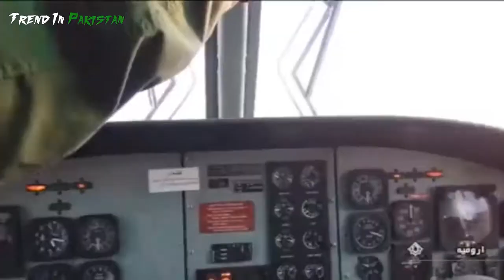USA Wants to Build Airbase in Pakistan